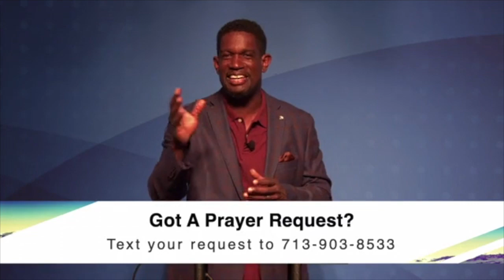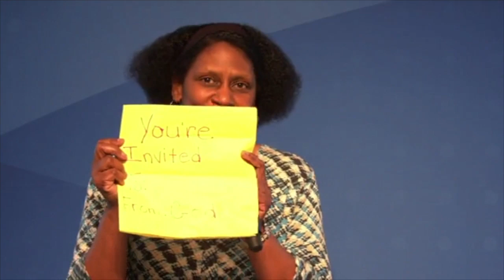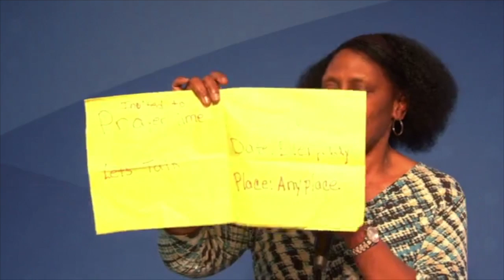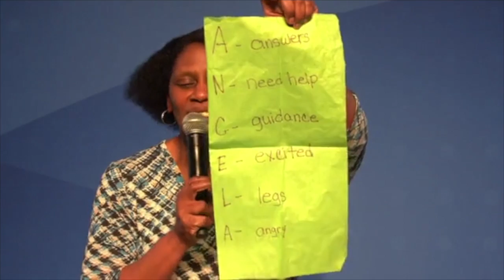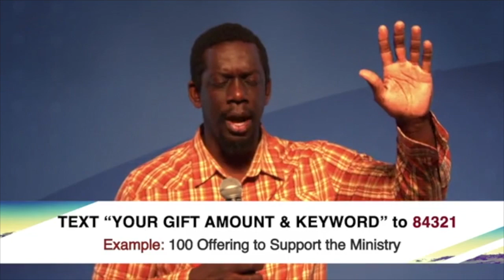The Church in Crisis